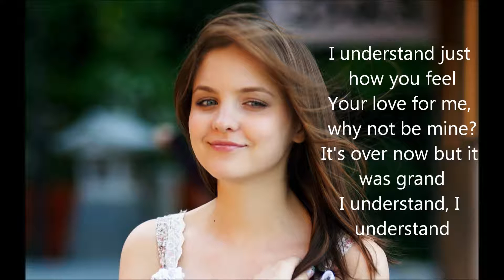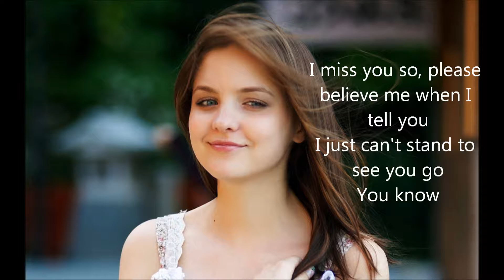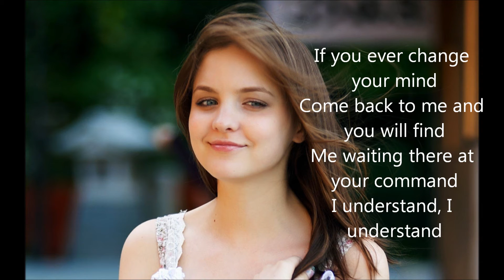I Understand by Herman's Hermits (cover) with lyrics